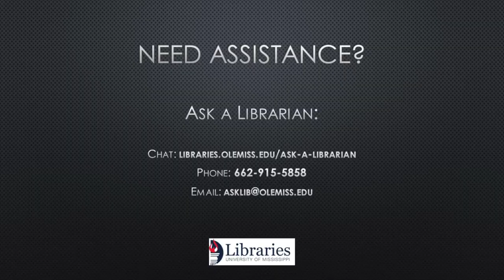Please use cranks to move shelves: A short how-to video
This video demonstrates how to use cranks to move library shelves.